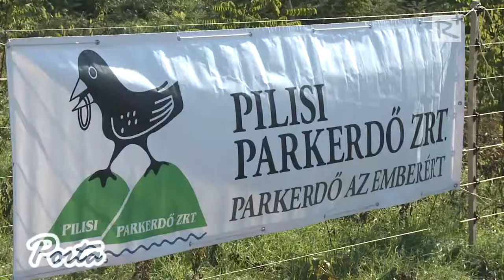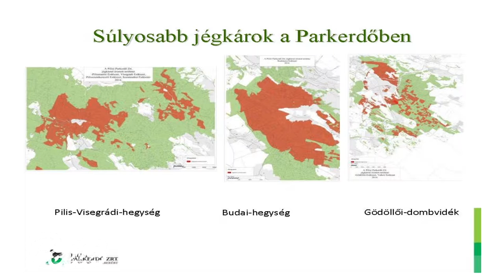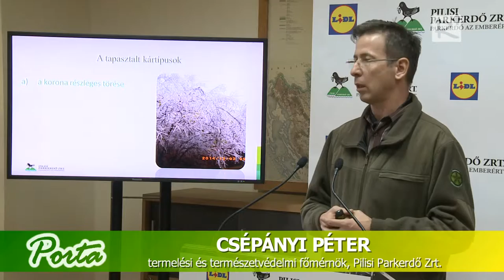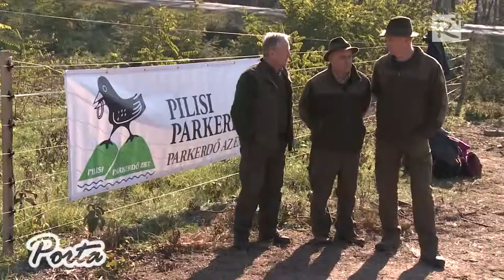Adományátadás és csemeteültetés a jégkár sújtotta Pilisi Parkerdő Zrt. Valkói Erdészetében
2015. november 3-án a Pilisi Parkerdő Zrt.-hez tartózó Valkói Erdészet területén csemeteültetés és ünnepélyes adományátadó rendezvény keretein belül indult el a tavaly decemberben természeti katasztrófától sújtott erdőterületek helyreállítása. A rendezvényen Nepp Zoltán, a Lidl Magyarország Bt. beszerzési ügyvezető igazgatója átnyújtotta Zambó Péternek, a Pilisi Parkerdő Zrt. vezérigazgatójának azt a 25 millió forintot jelképező óriáscsekket, amelyet a vállalat társadalmi felelősségvállalási kampányával gyűjtött össze a sérült erdők megújítására. A példaértékű összefogásnak köszönhetően a lakosság és a természetszerető emberek hozzájárulásával születhetnek újjá a pilisi erdők.

2015. november 7.